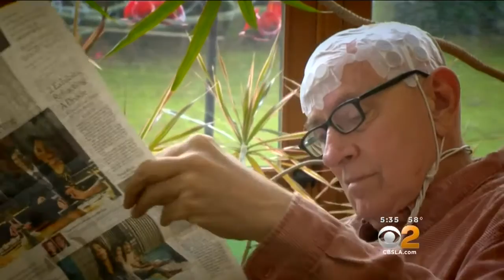Alternating Electric Field Therapy Effective In Fighting Brain Tumors, Doctors Say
Patients suffering from brain tumors are finding that wearing devices that deliver low-intensity electric fields can help improve their health outcomes. Andrea Fujii reports.